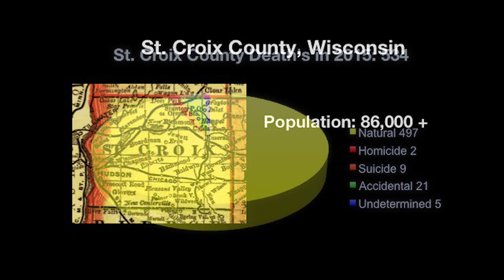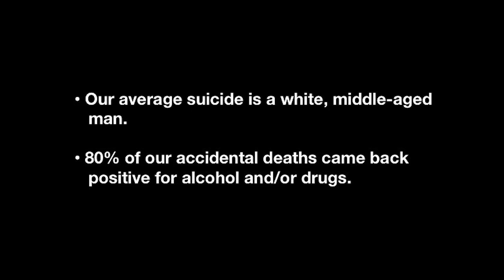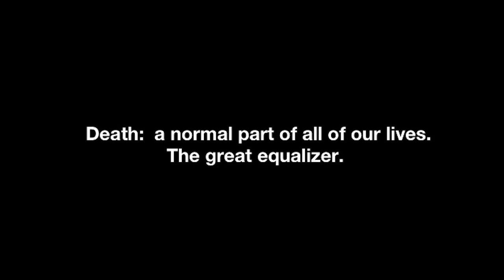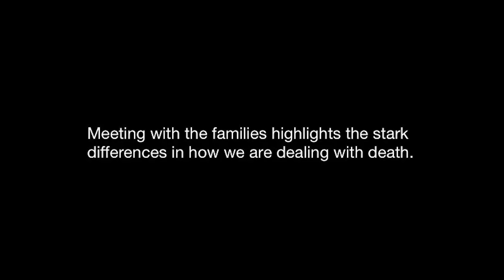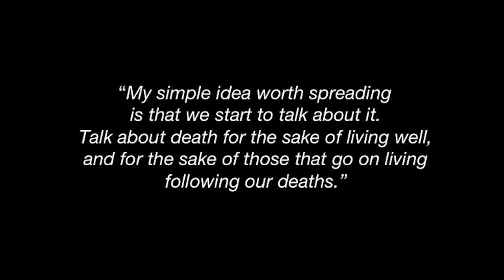It's about time we talk about death | Patty Schachtner | TEDxStillwater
Ashes sitting at funeral homes for months or years, families unable to grieve or find a time to gather.  Patty Schachtner wants us to start to talk about death. Conversation is needed in our families and communities because in our culture, death is becoming an inconvenience.

St. Croix County Chief Medical Examiner, Patty Schachtner is a Death Investigator and Co-Founder of the Suicide Prevention Task Force of St. Croix County, Wisconsin.  Patty thinks it's about time we talk about death.